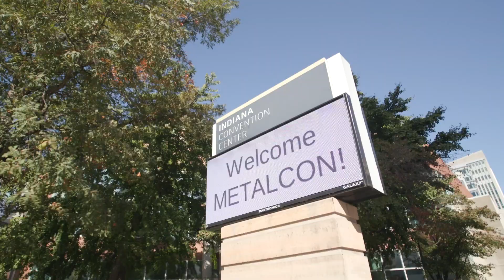METALCON - Featuring Chandler Barden, President of Cidan Machinery